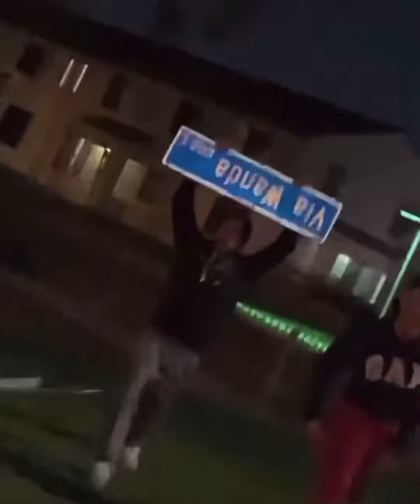LONG BEACH BANDIT CRIP IN 52 BRICC HOOD : 2020